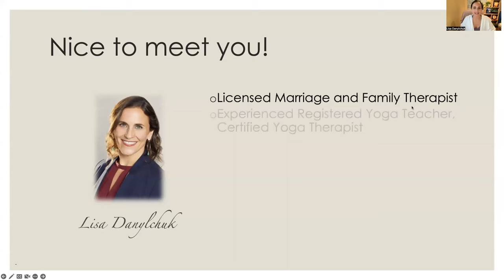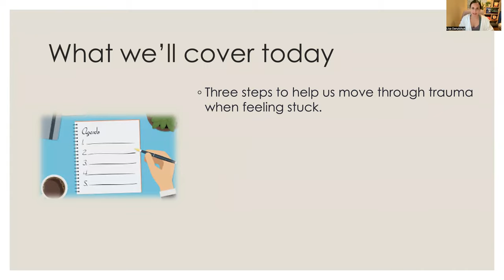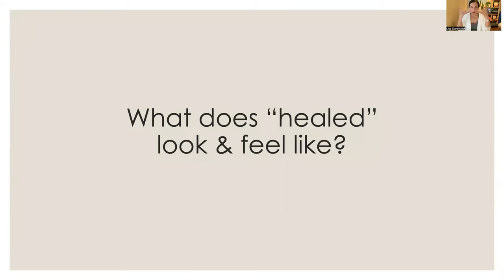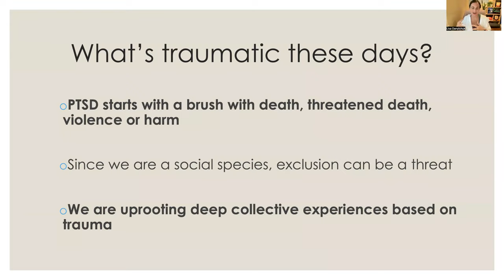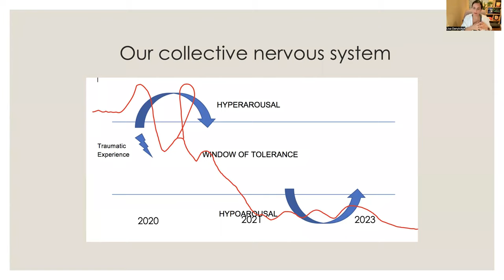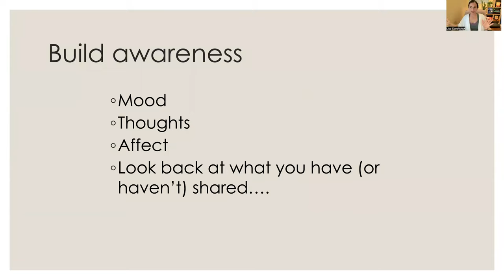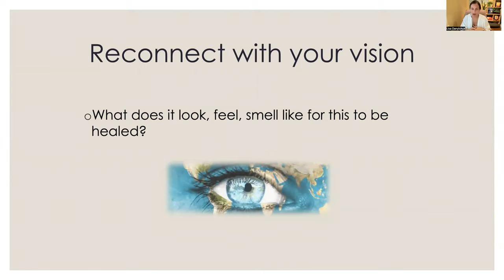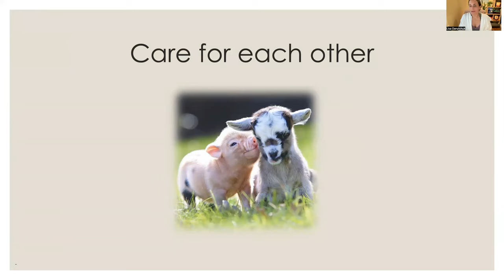Moving Beyond Trauma – Free Training & Support Session 1-11-23